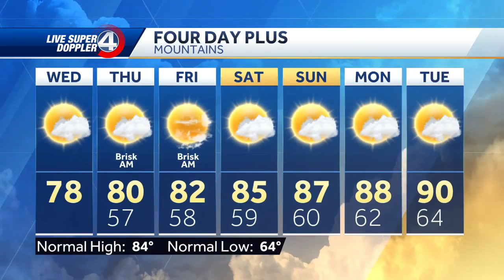Sunny and Pleasant Today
Dry through the weekend